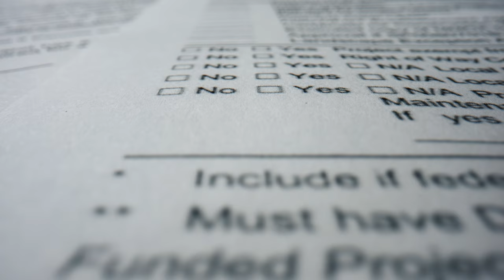THE COMEBACK // Prison To Building A Multi-Million Dollar Company // Andy Elliott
What if the key to changing your life lies in mastering your mind, body, and spirit? Brandon James joins us to reveal how he turned his life around after years of anger, incarceration, and addiction. By shifting his focus to the priceless aspects of life—mental, physical, and spiritual wellness—Brandon didn’t just survive; he thrived, building a successful roofing business and finding true purpose. If you’re ready to break free from your past and create a life of success and fulfillment, this episode is your blueprint.

More About Brandon J Roofing! 👇🔥
Brandon J Roofing has established an impressive reputation as a leading roofing company in St. Louis County, MO. With years of experience in the industry, our team of experts specializes in all aspects of roofing services, including siding and gutters.

With years of industry experience, we understand the importance of having a sturdy and reliable roof over your head, which is why we work tirelessly to ensure that every project we undertake is completed to the highest standards of quality and craftsmanship.

Whether you need a complete roof replacement or a simple roof repair, we have the skills and expertise to get the job done right. Trust us, the best roofers in St. Louis County, MO, to keep your home looking and functioning at its best.